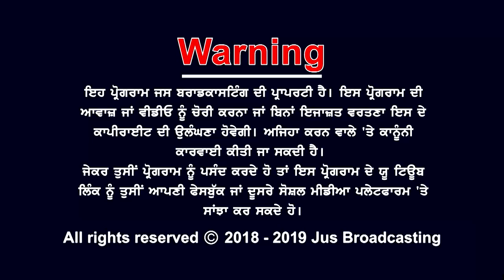ਕੌਮਾਂਤਰੀ ਯੋਗ ਦਿਹਾੜੇ 'ਤੇ ਕੀ ਕਹਿੰਦੇ ਨੇ ਚੰਡੀਗੜ੍ਹੀਏ ? || PUNJAB BOLDA || JUS PUNJABI